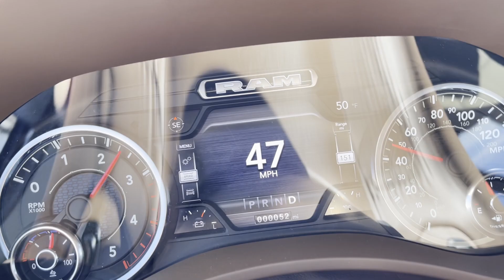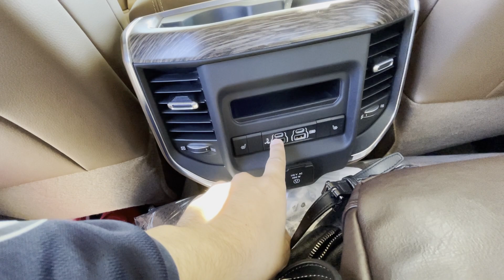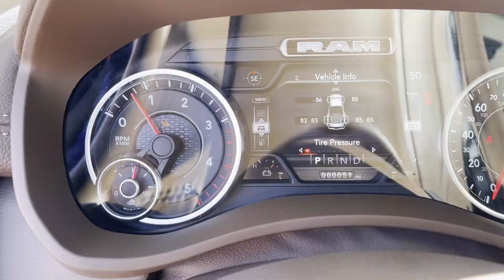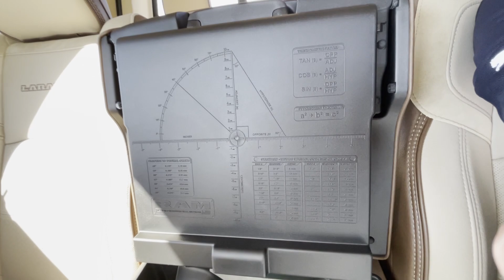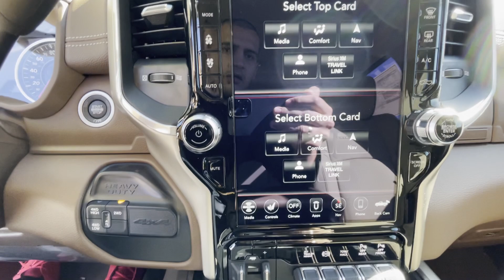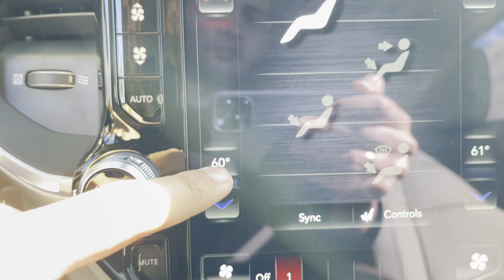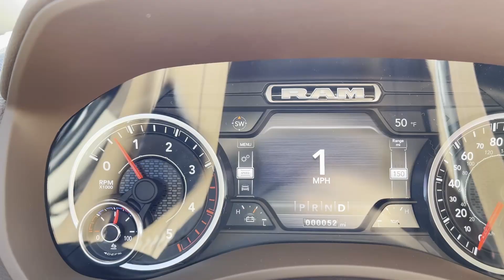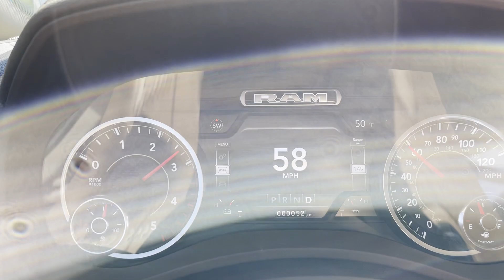DODGE RAM 3500 HD: самый роскошный пикап в мире!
Сегодня у нас на тест настоящий американский грузовик RAM #3500 Heavy Duty в версии Laramie 2020.
Этот 6,6 метровый монстр способен поразить воображение своими размерами и дизайном экстерьера и интерьера. Более подробно смотрите наш тест.

Спасибо!

Тайм-коды:
00:00 Вступление к Ram 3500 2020
00:45 Обзор кузова и экстерьра Dodge Ram 3500
04:17 Двигатель Cummins Ram 3500
05:23 Экстерьер Ram 3500
07:01 Задний ряд RAM 3500
09:55 Трансформация салона Dodge Ram 2020
11:49 Передний ряд Ram 3500
15:37 Мультимедия в Ram 3500
19:00 Тест-драйв Dodge Ram 2020
25:53 Разгон Ram 3500 HD
26:10 Выводы о RAM 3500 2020